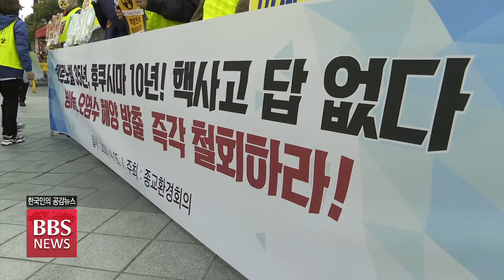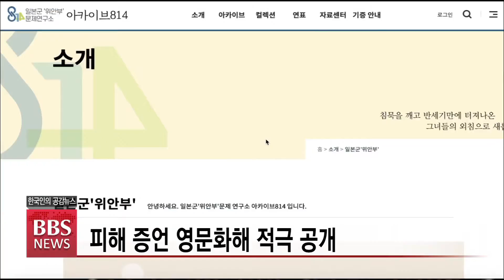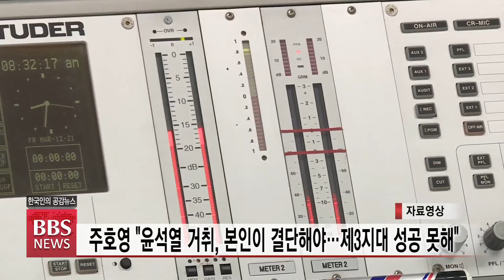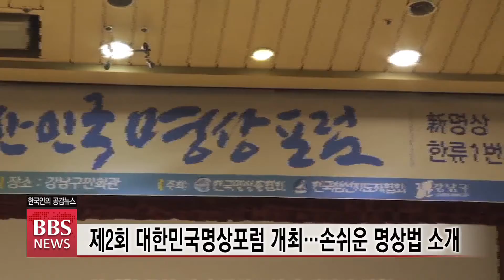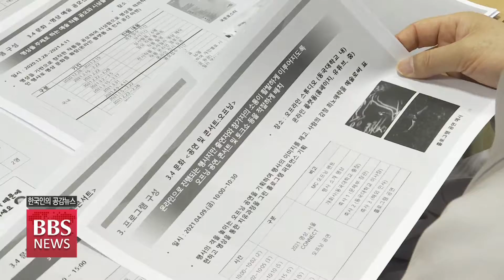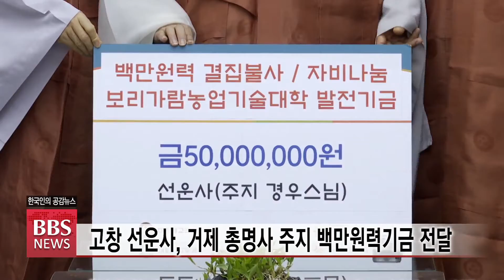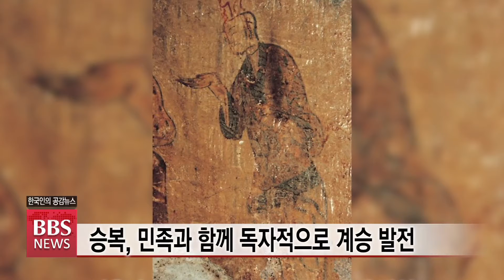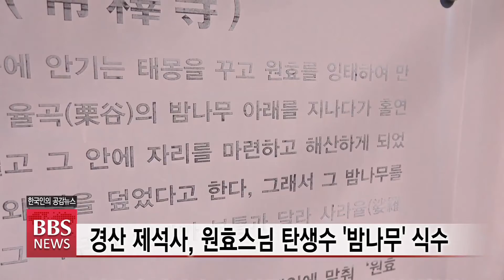2021년 4월 16일 BBS뉴스 전체영상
1. 종교환경회의, 후쿠시마 방사능 오염수 방류 규탄
일본 정부가 후쿠시마 원전 오염수의 해양 방류를 결정한데 대해, 불교와 천주교 등 5대 종교인들이 이를 강력하게 규탄하며 핵 없는 세상 실현을 촉구했습니다.

2. 정부, ‘위안부’ 피해 명예 회복...자료 번역 등 국제 사회 공조
우리 정부가 일본군 ‘위안부’ 피해 할머니들의 명예와 존엄을 회복하기 위한 사업에 한층 더 속도를 냅니다.

피해 자료들을 영문으로 번역해 세계 각지에 공개하는 등 다양한 방식으로 국제사회에 알릴 계획입니다.

3. 불교계, 명상 대중화 위한 콘텐츠 개발 나섰다
코로나19로 몸과 마음이 지친 현대인들에게 치유와 힐링의 기회를 제공하고자 불교계가 명상 수행 프로그램과 콘텐츠 개발에 본격 나섰습니다.

4. [우리문화와 불교(1)] 한복역사 1600년. 승복, 한복 계승
BBS NEWS가 한민족의 의식주 속에 담긴 불교문화를 고찰하며, 전통문화 계승발전 방안을 짚어보는 세 차례의 기획보도를 준비했습니다.

오늘은 첫 번째 순서로 1600년 역사의 한복과 한복양식을 계승한 승복을 조명했습니다.

5. ‘중대재해’ 예방대책 추진...‘생명’ 존중하는 일터
내년 1월 중대재해처벌법 시행을 앞두고, 중대재해 통계와 정보 공개 범위 체계화하 방안이 선행돼야 한다는 지적이 나오고 있습니다.